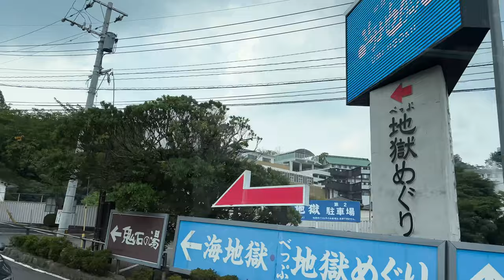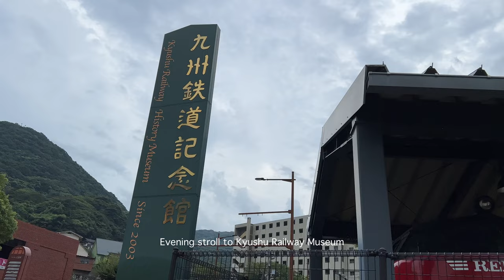Japan Travel Vlog 2022 - Family Trip in Kyushu | Miyazaki | Oita | Moji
Hi friends, this is Azusa!

We continued our road trip in Kyushu, Japan from Miyazaki to Oita, and Moji in Kitakyushu, Fukuoka.

The coast line of Miyazaki was so beautiful. And Onsen, Hot spring town in Beppu, Oita is definitely a place to relax. Also Mojiko in Kitakyushu is a pretty port town to stroll around.

Kitchen Essentials